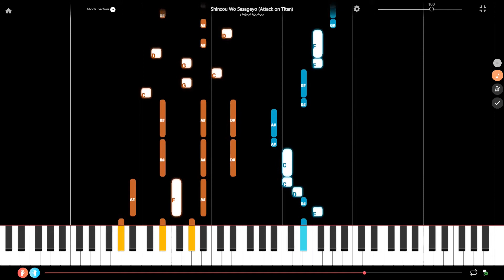Shinzou Wo Sasageyo from Attack on Titan Piano Tutorial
Here is a piano tutorial Shinzou Wo Sasageyo from Attack on Titan composed by Linked Horizon. If this tutorial is too fast, check the one for beginner pianists